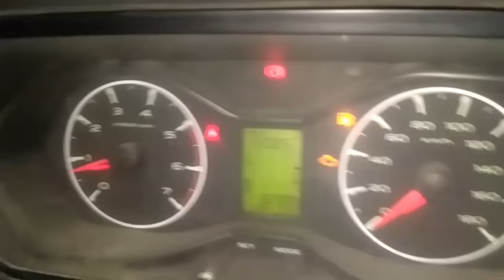Mahindra scorpio mhawk engine timing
Hello frends mai aapko cam ki timing ka jo confugine tha usko clearaly bataunga